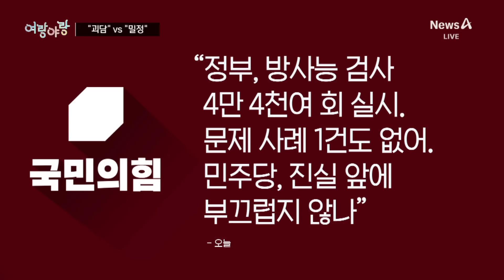[여랑야랑]다시 나온 ‘반국가세력’ / “괴담” vs “밀정” | 뉴스A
[여랑야랑]다시 나온 ‘반국가세력’ / “괴담” vs “밀정”

Q. 여랑야랑 성혜란 기자 나왔습니다. 첫번째 주제 보겠습니다. 대통령이 무슨 세력을 다시 언급했습니까?

Q. 늘 반국가세력이 누구냐 논란인데 누구를 뜻하는 거에요?

Q. 반국가세력, 한동안 안 쓰더니 간만에 꺼냈어요?

Q. 오늘은 야당이 반발 안 했습니까?

Q.민주당, 지난해엔 후쿠시마 오염수 문제에 상당히 적극적이었잖아요?

Q. 최근엔 '대일 공세' 포인트가 바뀌었죠?

〈평일〉
08시 00분 라디오쇼 정치시그널 (유튜브 라이브)
08시 50분 김진의 돌직구 쇼
10시 20분 김진의 더라방 (유튜브 라이브)
12시 00분 뉴스A 라이브
17시 20분 뉴스TOP10
19시 00분 뉴스A

〈주말〉
12시 00분 토요랭킹쇼·뉴스A 라이브
17시 40분 뉴스TOP10
19시 00분 뉴스A